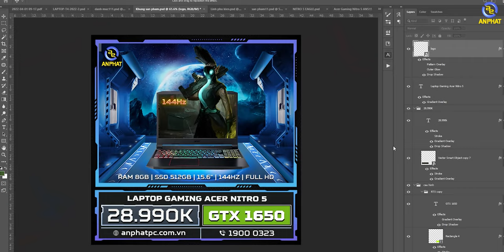GIGABYTE M32U - Màn hình "NGÀN ĐÔ" cho game thủ chính hiệu | An Phát Computer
Thông số tham khảo:
✔️Kích thước: 31,5 ”SS IPS
✔️Độ bão hòa màu sắc: 90% DCI-P3 / 123% sRGB
✔️Độ phân giải : 3840 x 2160 (UHD)
✔️Độ sáng: 350 cd / m2 (TYP)
✔️Độ tương phản: 1000: 1
✔️Màu sắc hiển thị: 10-bit (8-bit + FRC)
✔️Thời gian đáp ứng: 1ms MPRT
✔️Tần số quét: 144Hz
✔️Hỗ trợ: Màn hình VESA

✩ Showroom 1: 49 Thái Hà - Đống Đa - Hà Nội
✩ Showroom 2: 151 Lê Thanh Nghị - Hai Bà Trưng - Hà Nội
✩ Showroom 3: 63 Trần Thái Tông - Phường Dịch Vọng - Cầu Giấy - Hà Nội
★ Showroom 4: 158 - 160 Lý Thường Kiệt - Quận 10 - TPHCM
★ Showroom 5: 84T/14 Trần Đình Xu - P. Cô Giang - Q. 1 - TPHCM
★ Showroom 6:330-332 Võ Văn Tần, Phường 5, Q.3, TPHCM
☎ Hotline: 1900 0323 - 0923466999